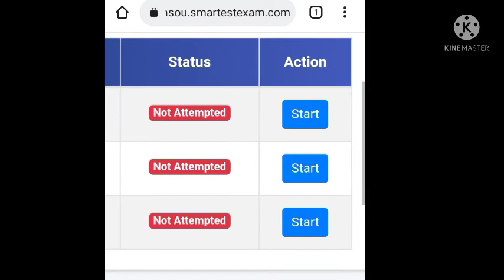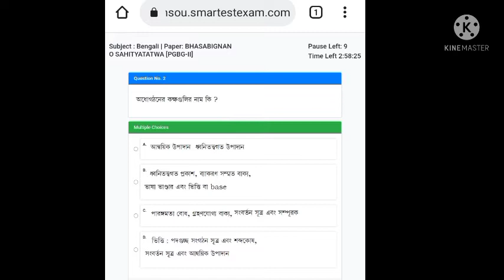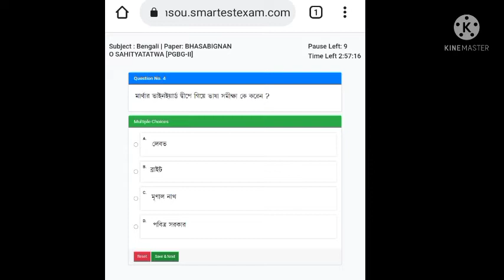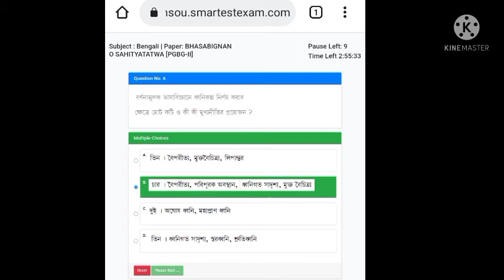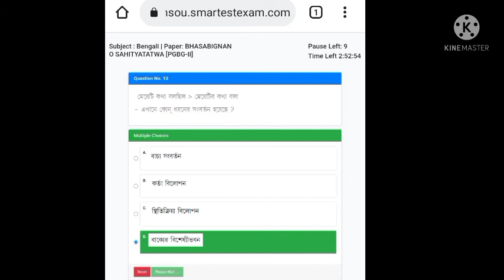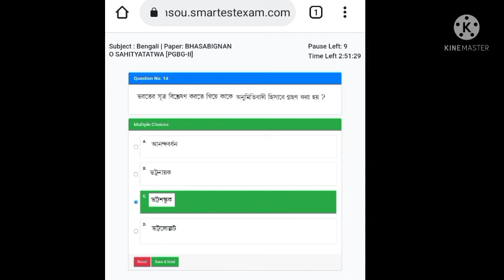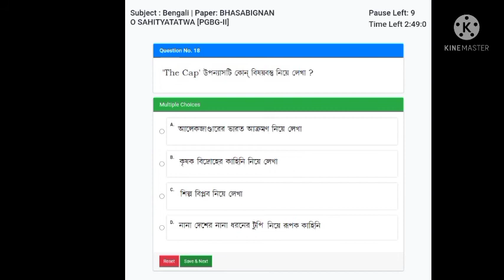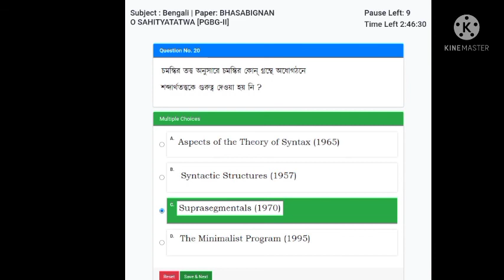PGBG-2 nsou live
Pgbg 1 live exam

PGBG 2 exam Live

PGBG 3 exam Live